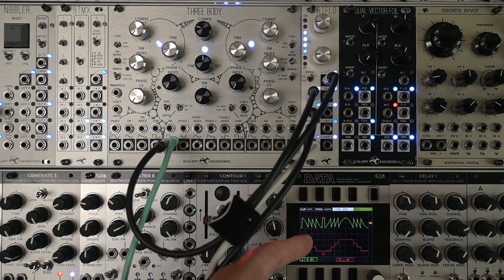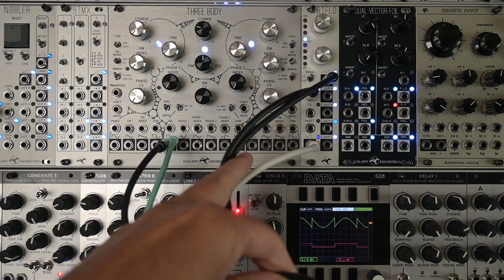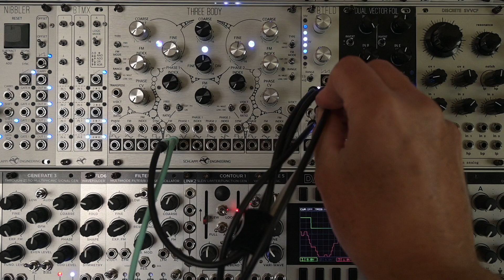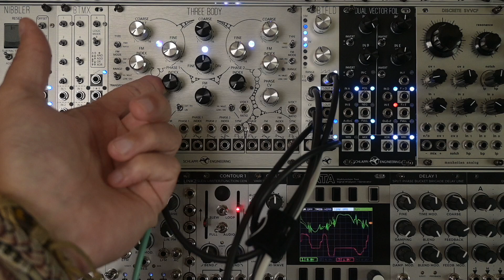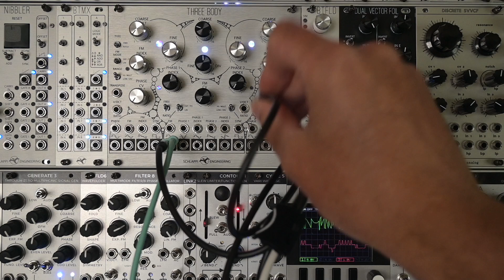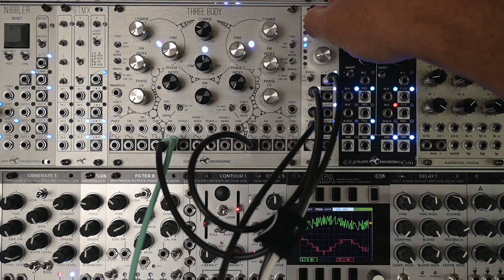Schlappi Engineering BTFLD / trying to explain the folding / modulation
BTFLD by Schlappi Engineering is a unique take on the wavefolding concept, as it uses binary conversion (and clever engineering) to create breaks in the waves without really changing the shape of the slopes. You have to see it otherwise it won't make a lot of sense. That's what this video is about.

At this point I'm really still getting to know BTFLD by @SCHLAPPIENGINEERING but I wanted to share a few insights. Everything was already patched up as I was figuring things out so it made sense to just set up my camera and do a quick video.